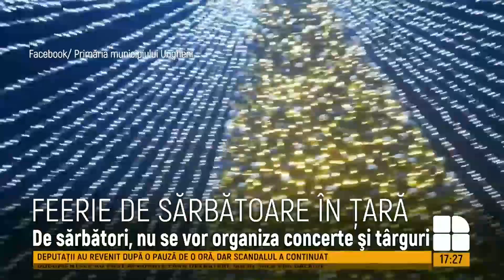FEERIE DE SĂRBĂTOARE ÎN ŢARĂ: În mai multe localităţi au fost instalaţi pomii de Crăciun